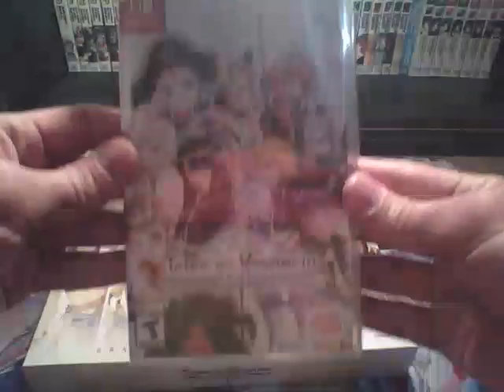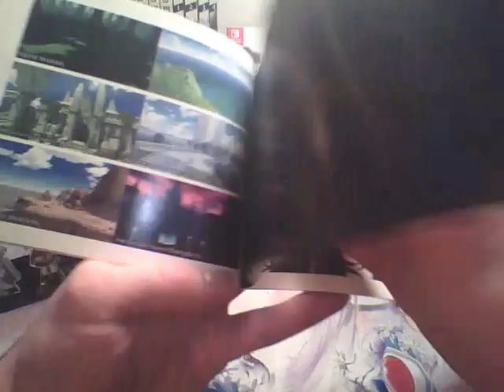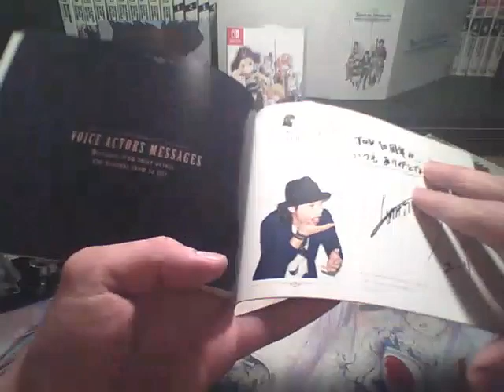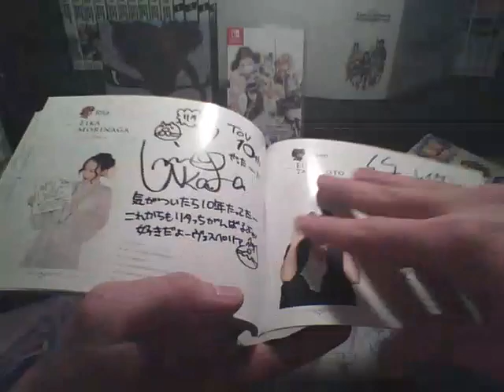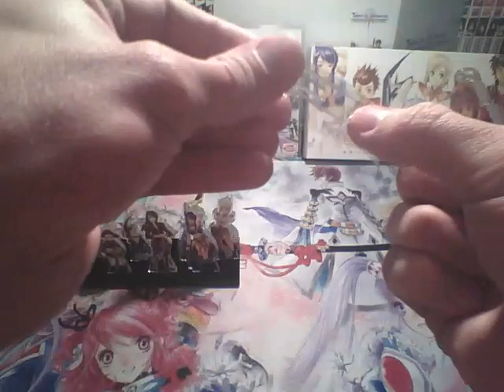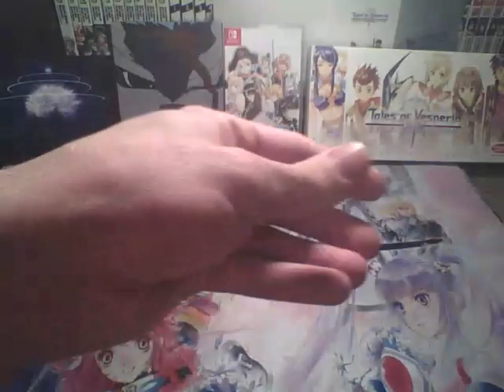Unboxing Tales Of Vesperia Definitive Edition Anniversary Bundle Switch + Brave Vesperia Acrylics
I'm glad I got the extra acrylics set as it was truly meant to be a part of the bundle. As You don't get the fullest out of the diorama without them. They shouldn't of had to been bought separately. They should of been with the bundle from the start.